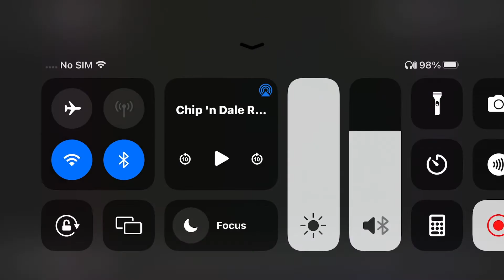Chip and dale rescue rangers credits Russian (rare)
Added by pshq on retro junk